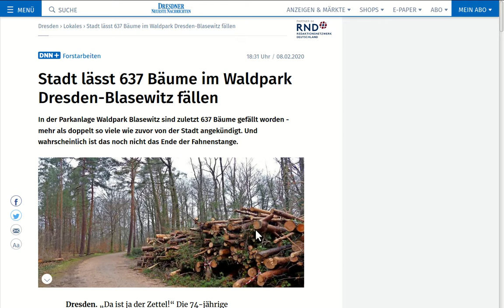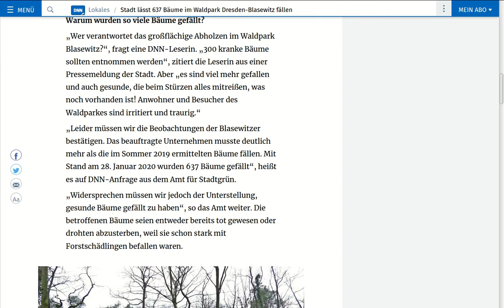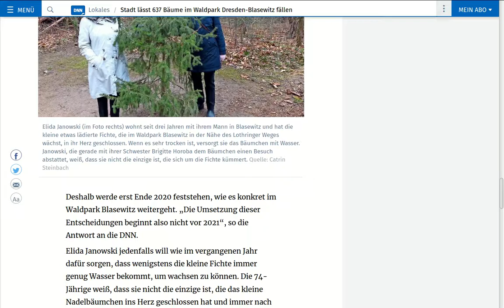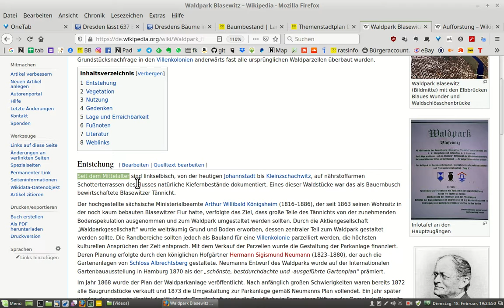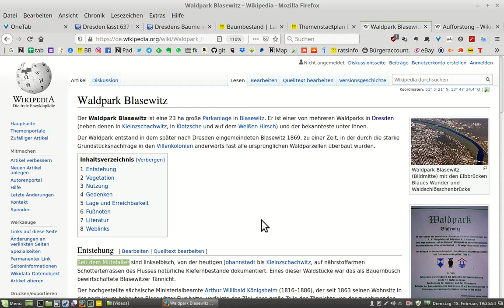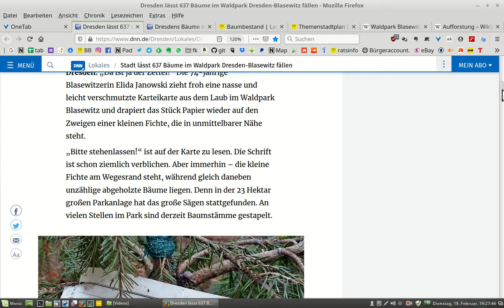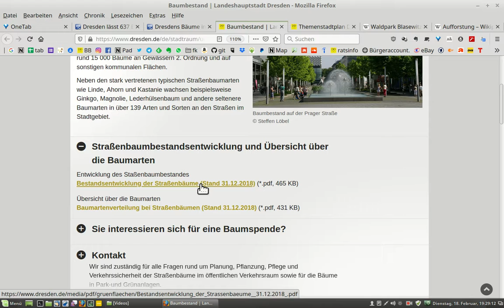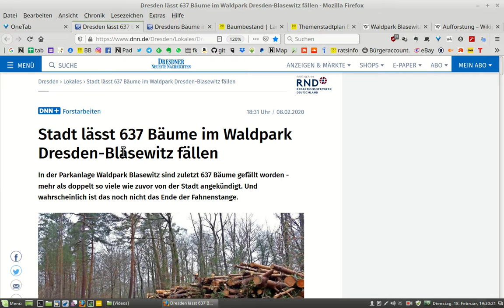Der DDRant - Baumgemetzel im Waldpark Blasewitz 01.2020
Schimpftiraden zur Dresdner Kommunalpolitik

Laut Artikel in den Dresdner Neuesten Nachrichten (DNN) wurden zuletzt 637 Bäume im Waldpark Blasewitz (23 Hektar) gefällt, weil sie durch Forstschädlinge bereits abgestorben waren oder kurz davor standen.

Dazu muss man wissen, dass der Kiefernforst bereits im Mittelalter natürlich entstanden war und seit rund 140 Jahren (weitestgehend) in seiner heutigen Form besteht.

Das nahezu wöchentlich von der Stadtverwaltung (Umweltamt, Amt für Stadtgrün) verbreitete Narrativ von sterbenden Bäumen aufgrund des (menschengemachten) Klimawandels kennt nur mono-kausale Ursachen für das Absterben von Bäumen, aber offensichtlich keine künstliche Bewässerung.

Der Zeitgeist gräbt sich (irgendwann) selbst das Wasser ab. Hoffentlich!